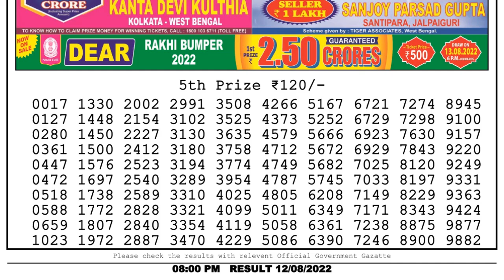🔴 Lottery Sambad Live 08:00pm 12/08/2022 Evening Nagaland State Dear Lottery Result Pdf Download